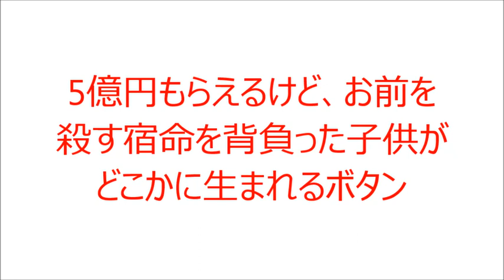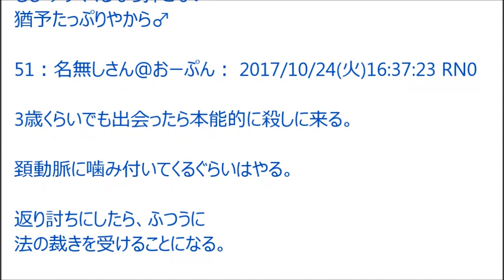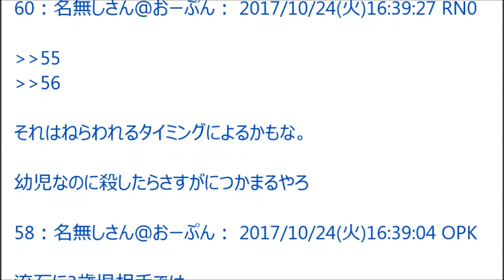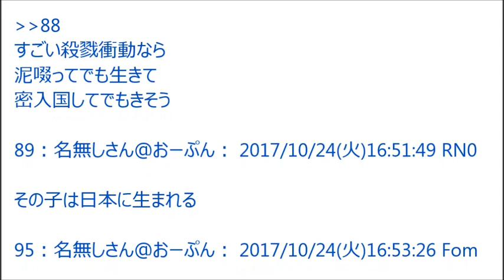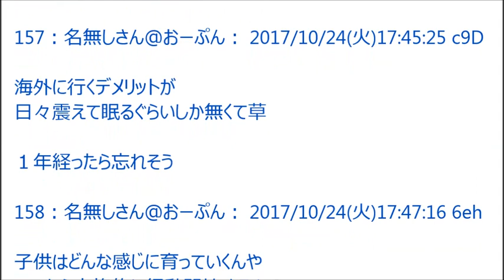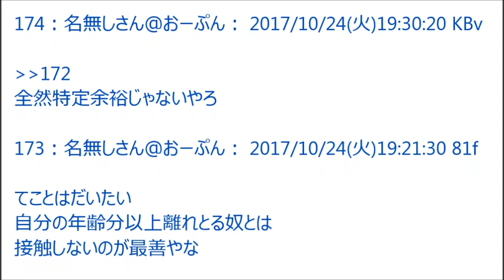【2ちゃんねる】5億円もらえるけど、お前を頃す宿命を背負った子供がどこかに生まれるボタン